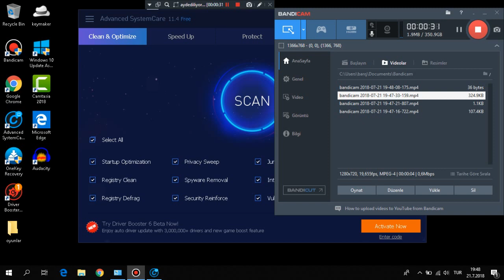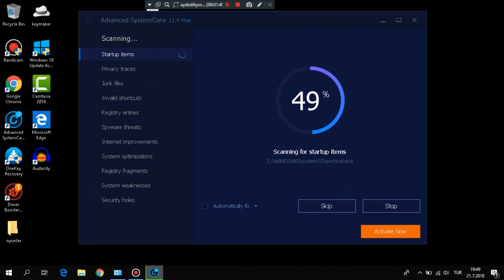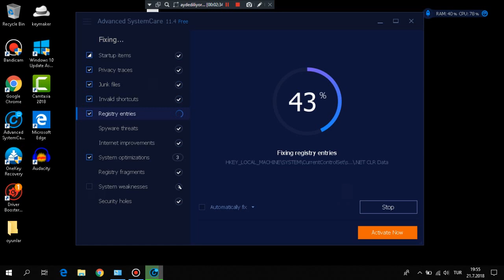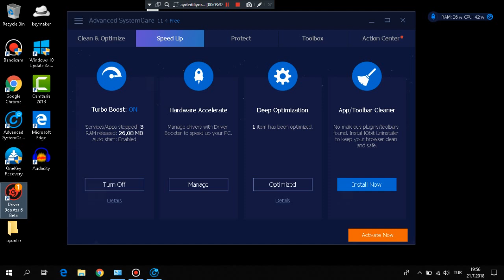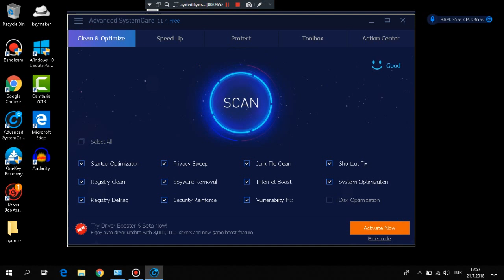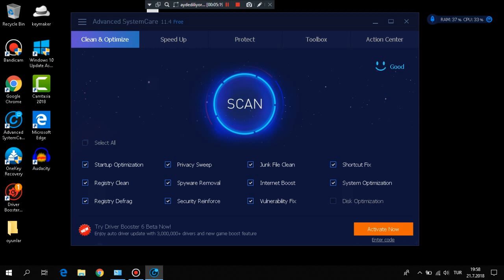Bilgisayar Hızlandırma Yöntemleri-2022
Herkese merhaba arkadaşlar bugün sizlere bilgisayar hızlandırma programı Advanced systemcare ile bilgisayar hızlandırma yı gösterdim. Bu arada son video 1 yıl önce atılmış :D ama son bilgisayar hızlandırma 2 yıl önce. Bu serinin önceki videolarını kanalımda bulabilirsiniz. Düzeltme yapam son 12 ayda 4.000 izlenme.

3 adımda bilgisayar hızlandırma,
8 adımda bilgisayar hızlandırma